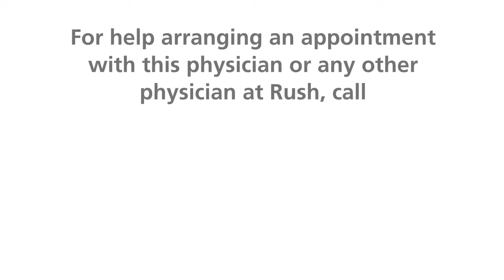Keith Millikan, MD, Surgeon at RUSH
Keith Millikan, MD, is a surgeon with RUSH. He specializes in three areas of general surgery: appendix, gall bladder, and heartburn surgery; hernia surgery; and cancer treatment, particularly esophageal, stomach, pancreatic, and liver cancer. In this video, Dr. Millikan discusses how his approach involves both traditional open surgery and minimally invasive techniques, allowing for personalized treatment plans tailored to each patient's specific condition and needs, whether surgery, chemotherapy, or radiation therapy should come first.